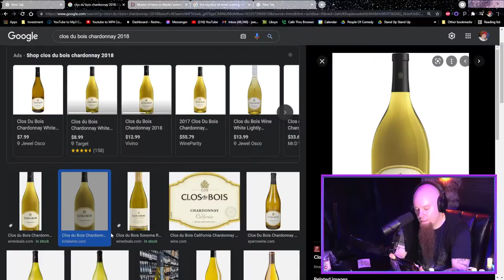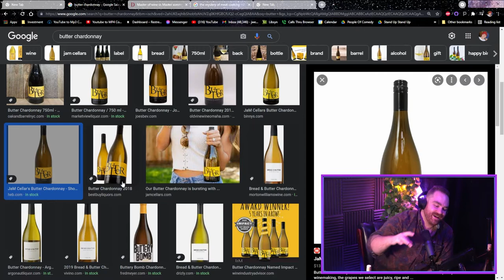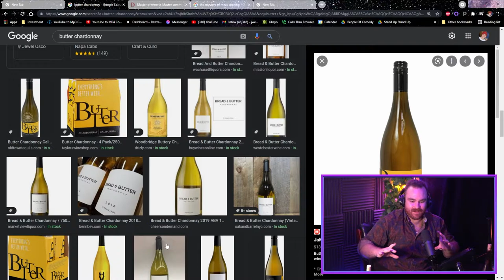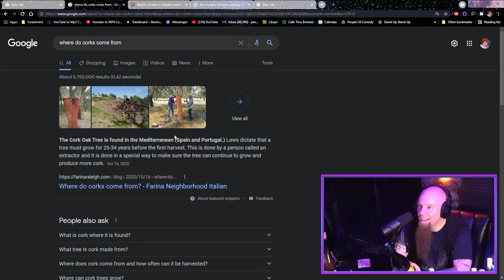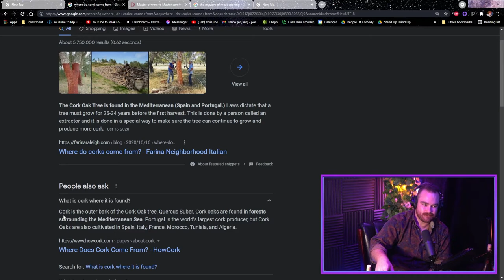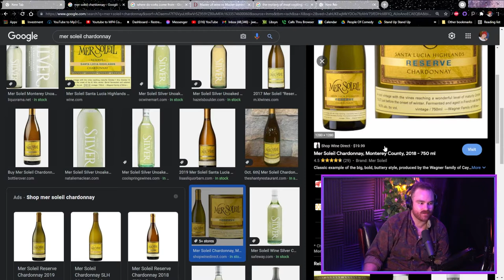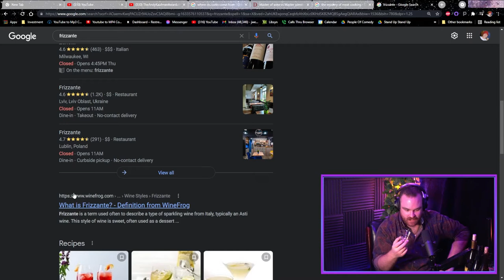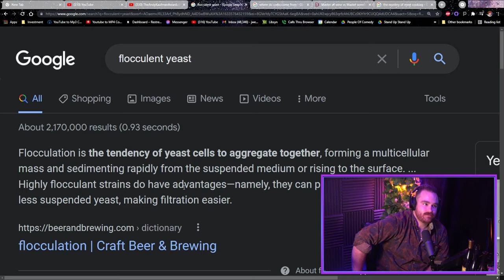Plastered Cast Master Class Volume 1: Wine with Max Lusk | Plastered Cast #8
Ya know normally on this show, we have a comedian in here on which we experiment with various unusual alcoholic beverages. However, we have decided to actually LEARN SOMETHING this time around, so we invited the great and powerful Matt Lusk to tell us all about the wide world of wine. What's the difference between a Wine Master and a Sommelier? Full bodied and round? Red wine and white wine? Tune in to find out!